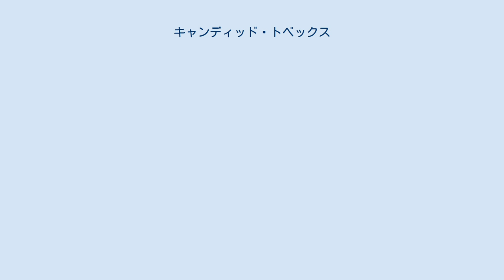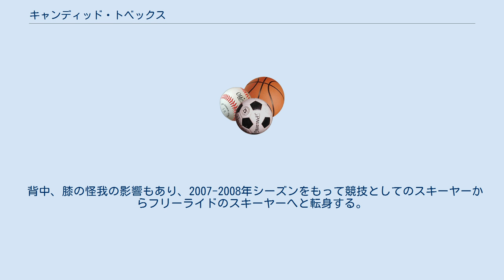キャンディッド・トベックス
オート＝サヴォワ県出身の人物
キャンディッド・トベックス（Candide Thovex、1982年5月22日 - ）は、フランス出身のフリースキーヤー。
2007年まではハーフパイプ・スロープスタイル・ビッグエアで大会に出場。
怪我の影響もあり、それ以降はフリーライドのスキーヤーとして世界中のスキーヤーから注目と人気を集めている。
 フリースタイルスキーとフリーライドという2つのスタイルの大きな溝をつなぐ大きな架け橋となった最初のスキーヤー。
現在はスキームービーを数多く配信しており、そのスタイルは雪のないゲレンデを滑走したりとオリジナリティーに溢れている。
 使用しているスキー板のブランドはFACTION。
 フランスのローヌ＝アルプ地域圏アヌシー出身。
ラ・クリュサで育つ。
 最初にスキーをしたのは2歳。
4歳の時に自宅の裏に小さなジャンプ台を作り遊び始める。
5歳の時に地元のスキークラブでモーグルの練習を始める。
14歳でフランスのモーグル競技ジュニアチャンピオンになる。
 1997年にオーストリアのスポーツブランドQuiksilverがキャンディッドのスポンサーになる。
 1998年に初めてハーフパイプの大会に出場する。
 1999年にアメリカ合衆国コロラド州で開催したX Gamesビッグエア種目に初めて出場し4位。
 背中、膝の怪我の影響もあり、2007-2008年シーズンをもって競技としてのスキーヤーからフリーライドのスキーヤーへと転身する。
 2008、2009年は怪我の治療のためリハビリ期間に充てる。
 2010年よりフリーライドの大会に出場し始める。